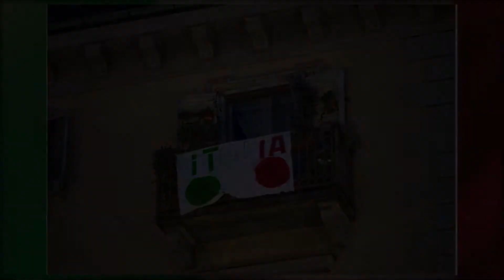Andra tutto bene !